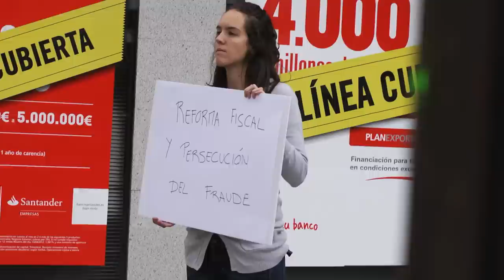Reinicia.mov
Cuando se cumple un año del triunfo de Mariano Rajoy, está claro que ha llegado el momento de empezar de nuevo